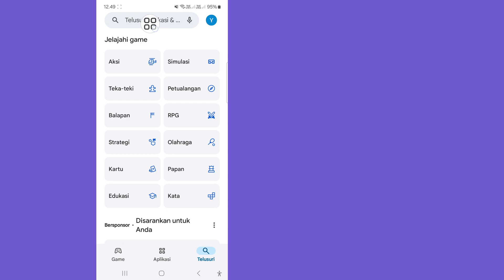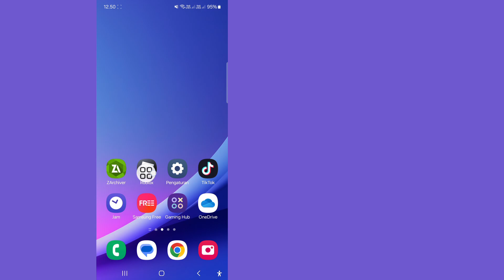Cara Memperbaiki Gangguan Obrolan Seluler Roblox | Obrolan Roblox Tidak Berfungsi di Seluler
Di sini, dalam video ini, saya akan menunjukkan kepada Anda cara memperbaiki gangguan obrolan seluler Roblox. Ini adalah metode yang sangat sederhana dan mudah. ​​Jadi, tonton video ini dengan saksama dan jangan lewatkan video ini. Jika Anda melewatkan video ini, Anda tidak akan mengerti dengan baik.

Cara Memperbaiki Gangguan Obrolan Seluler Roblox

Mengapa obrolan Roblox saya bermasalah?

Bagaimana cara memperbaiki obrolan Roblox di seluler?

Bagaimana cara menghentikan gangguan di Roblox seluler?

 Mengapa Roblox tidak mengizinkan saya berbicara di chat?

gangguan chat seluler roblox

masalah gangguan chat seluler roblox

cara memperbaiki gangguan chat roblox di seluler

cara mengatasi gangguan chat seluler roblox

solusi masalah gangguan chat seluler roblox

cara memperbaiki chat roblox tidak berfungsi di seluler